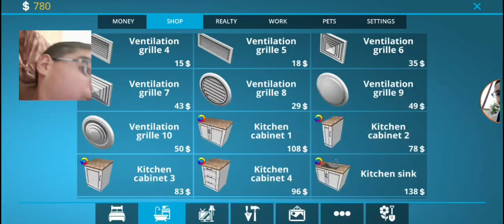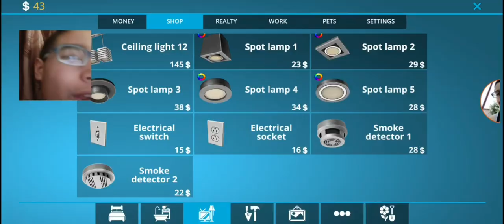Засега добре се получава хола - House flipper епизод 9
Ако вие харесало може да се абонирате за канала ми 😉 и за Ангел двата му канала